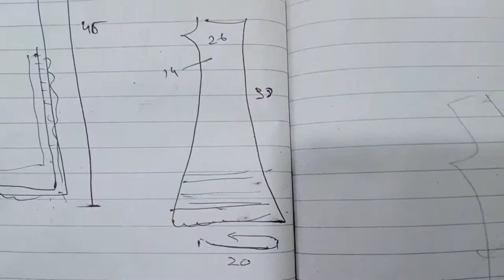Bell bottom pant cutting / pant cutting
Agar aap mujhse raabta karna chahte hain to niche diye Gaye link per click Karen 😍

Adman
             Asad Shabbir😍